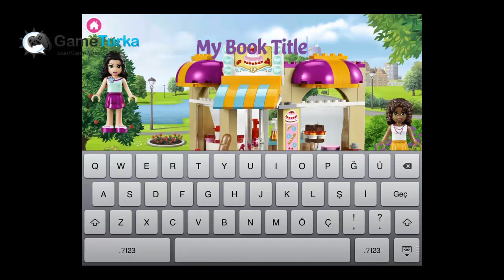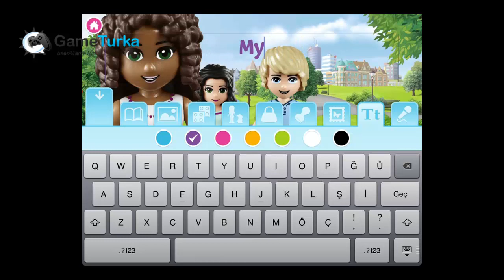LEGO® Friends Story Maker iOS Gameplay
Best Android Games and iOSGames 2013/2014(iPhone - iPad - iPod Touch)

Designed for creative minds of all ages, LEGO Friends Story Maker offers hours of LEGO fun.

Become the author of beautiful multimedia stories using simple tools like drag & drop, stamps, voice recording, backgrounds, frames, and page captions. You can even take pictures of your own amazing creations to capture stories as you build!

Features
* Mix and match 100+ Sets, Friends, pets and accessories for limitless storytelling fun!
* Choose from 10+ Heartlake City page backgrounds, or take a photo of your own scene.
* Drag and drop Mia, Emma, Andrea, Stephanie, Olivia, and others.
* Rotate and scale your favorite sets and accessories just the way you want
* Choose from five different stamps - music, butterfly, pawprint, heart, and star.
* Decorate each page with one of 10 colorful frames.
* Manage page order, edit & delete pages, and add new pages using the nifty Book Manager.
* Record voice for each page for a rich storytelling experience.
* Type text and choose from seven colors.
* Publish your story to iBooks so friends and family can experience them.

LEGO Friends Story Maker works on iPad2, iPad3, iPad4 and iPad Mini.

Our privacy policy is accepted if you download this app.